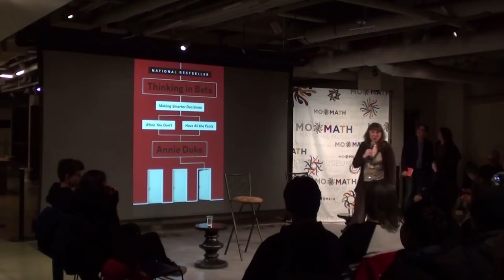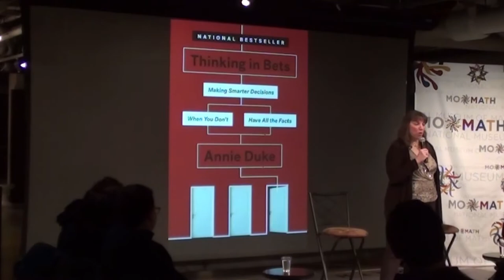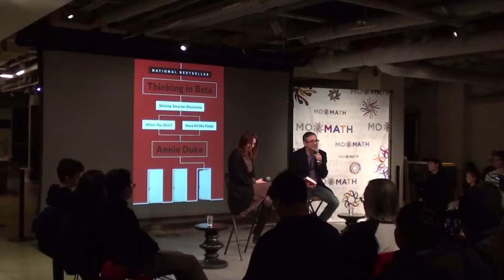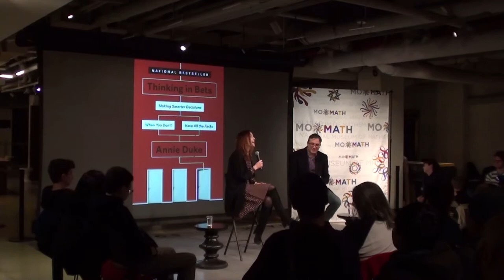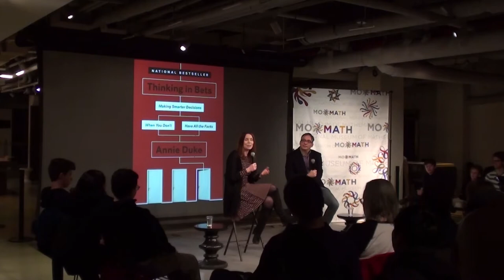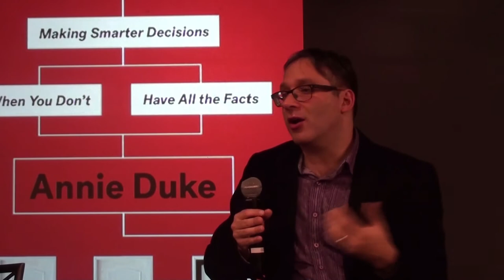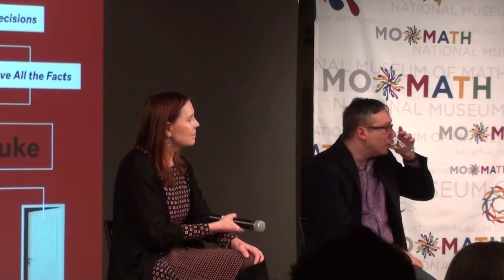Full House: Annie Duke discusses her new book at MoMath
Poker champion turned business consultant Annie Duke discusses her new book, Thinking in Bets. Watch and learn how thinking like a gambler can make you a better decision-maker.

Also featuring Gary Marcus, Founder and CEO, Geometric Intelligence (acquired by Uber), NYU Professor, and bestselling author.